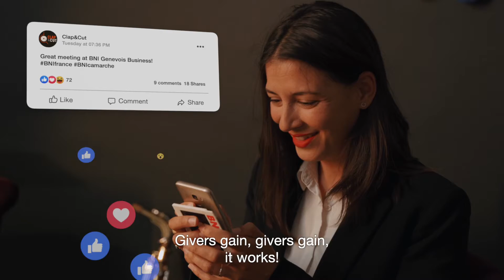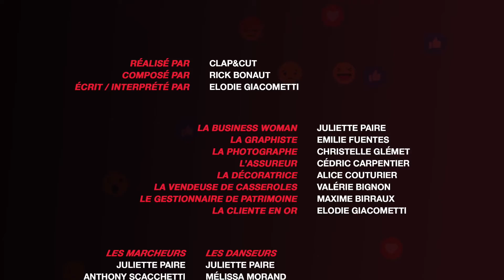BNI HOẠT ĐỘNG VÀ ĐÂY LÀ LÝ DO TẠI SAO CHO LÀ NHẬN THẬT HIỆU QUẢ!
BNI Works & Here's Why!